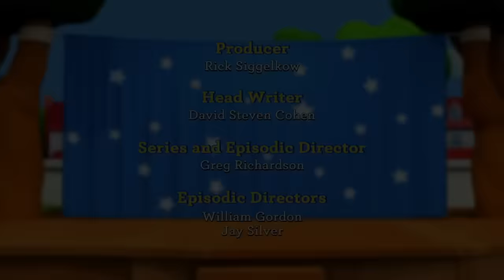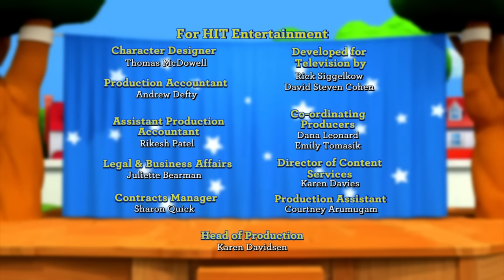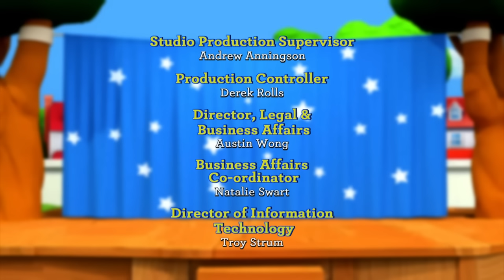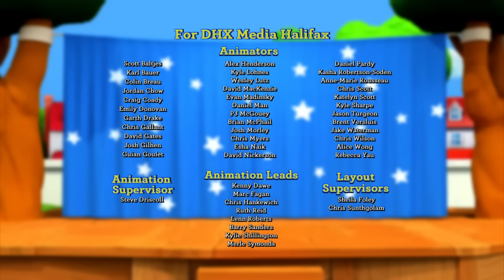The Very Best of The Little People | New Episodes | WildBrain Little Jobs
Find Your Favourite Episode!
0:00:00 - Teamwork Takes Talent
0:11:30 - Imagination Cures the Blues
0:22:38 - Proud to be You and Me
0:32:35 - Better Learn to Wait Your Turn
0:52:41 - Carried Away and Back Again
1:03:49 - Never Cheat to Beat
1:14:49 - Just Compare Yourself to You
1:35:49 - A Walk in Someone else's Hooves
1:45:59 - One For All and All For Fun
1:56:56 - If I Ruled Jungle Land
2:18:02 - A Roar In The Face of Fright
2:28:10 - Headed In The Right Direction
2:39:05 - Don't Be Selfish Said The Shellfish
2:49:14 - Party of One is No Fun
3:00:18 - Listening For Treasure
3:10:26 - Being a Big Cheese is always Cheesy
3:21:31 - A Taste of Her Own Medicine